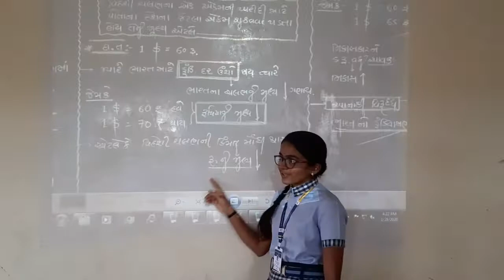Why Commerce and Arts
Commerce And Arts, GUrukul chital